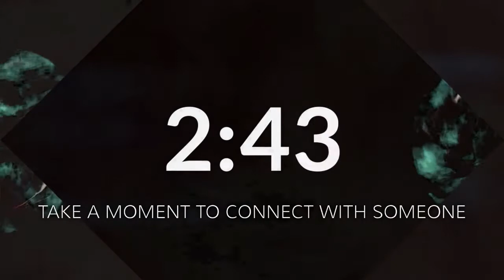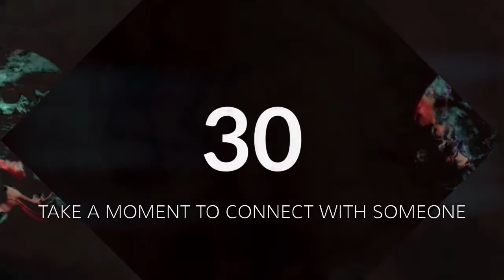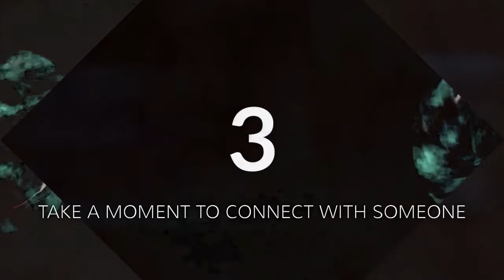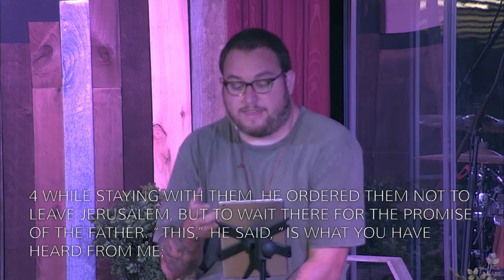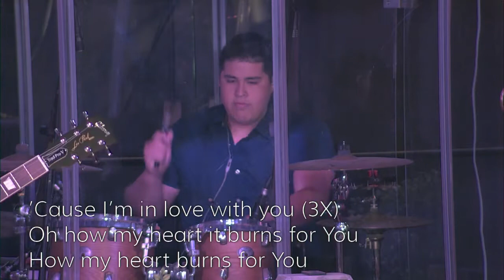Rise Worship 6.20.21 (Acts 1)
After 468 days we got to gather again in our space for worship. It was beautiful and it's beautiful that the worship will extend to our vitural community as well! New format and new sermon series also. This week we began looking to the book of Acts as we ask what it means to be church again.